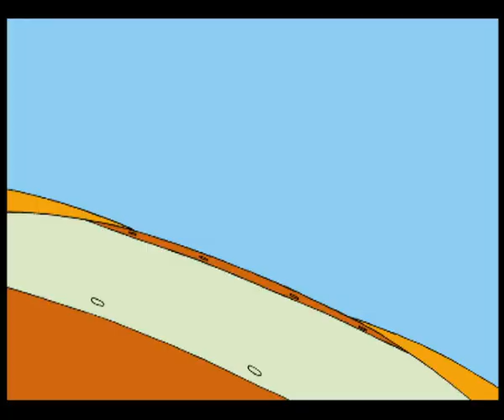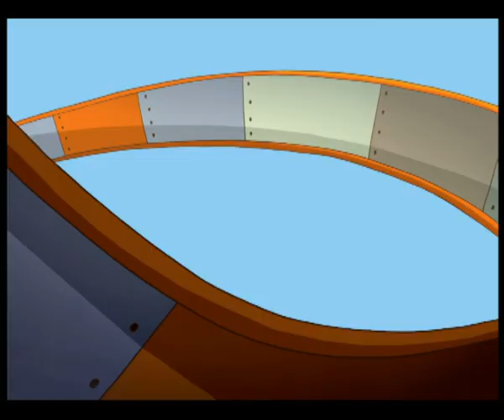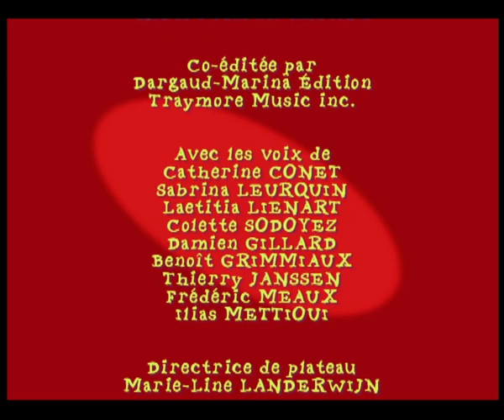KITOU SCROGNEUGNEU - EP40 - La Fête du Lac